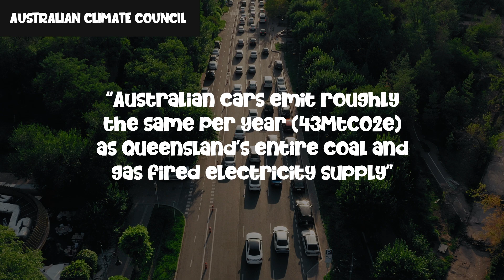Do you live close to school or work?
How can we get to the places we need to go without putting more carbon into the air? Mat talks to adventurer and founder of 1 Mile an Hour, Beau Miles, about how ditching the car not only cuts down emissions and improves air quality, it helps make us healthier and stronger.

Bio - Beau Miles is a YouTuber, dad, ex-academic, author of The Backyard Adventurer and has a PhD in expeditionary learning. He has a big following and is best known for his self-imposed adventures, which he films and posts to his YouTube channel; including running a marathon at a pace of roughly one mile every hour over a 24-hour period and his 6 part video series “Bass by Kayak”.  @beaumiles